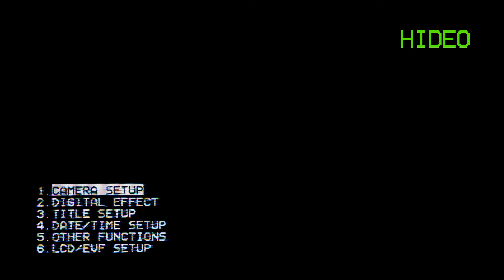IGN Stands With Palestine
It's time to examine the strange quantum conundrum at the heart of IGN's stunning and brave decision to weigh in on the Israel-Palestine conflict